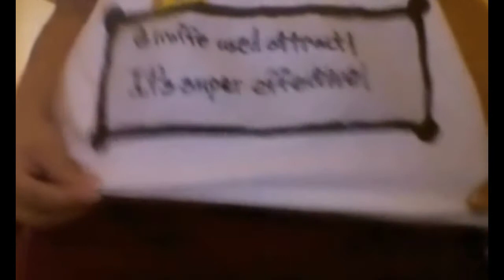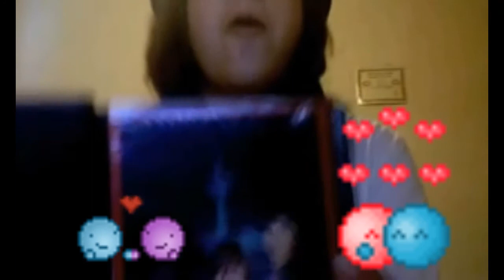Giraffe and Mongoose's Loves and Hates